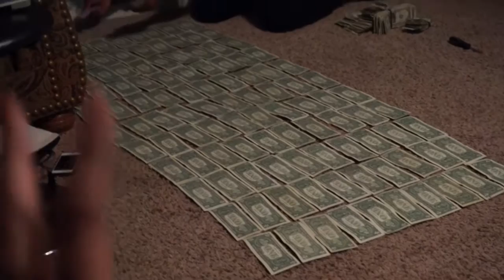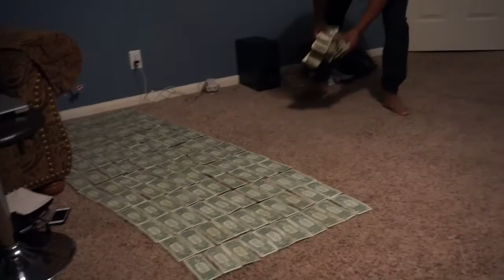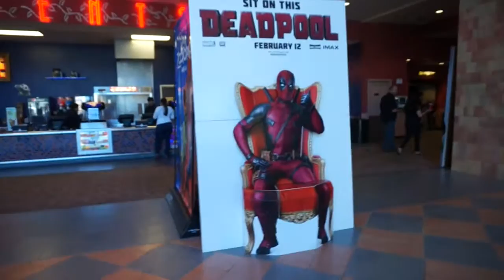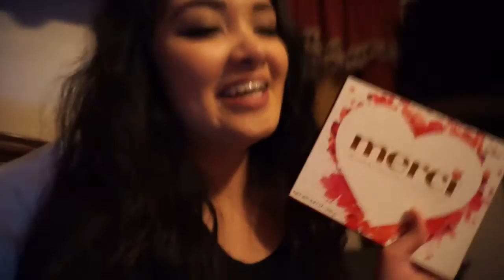Vlog-VALENTINE'S DAY & DEADPOOL! FEB. 8-14, 2016